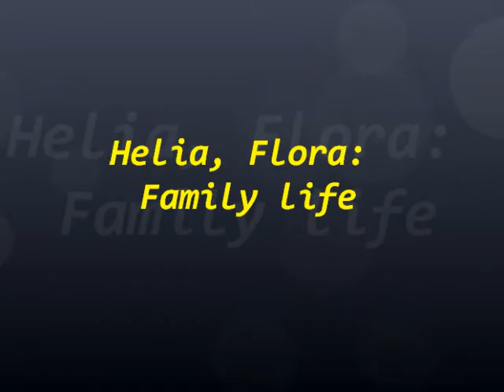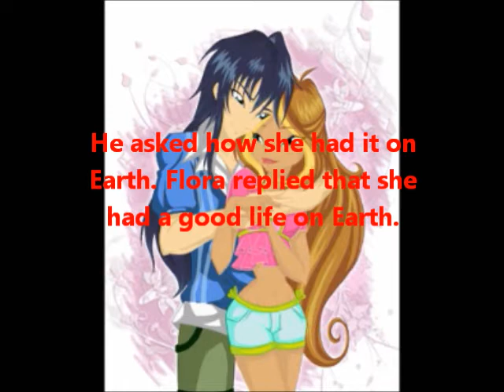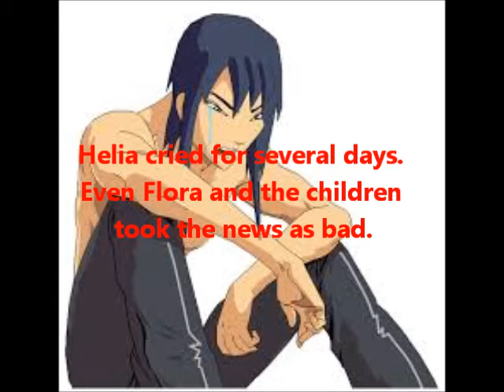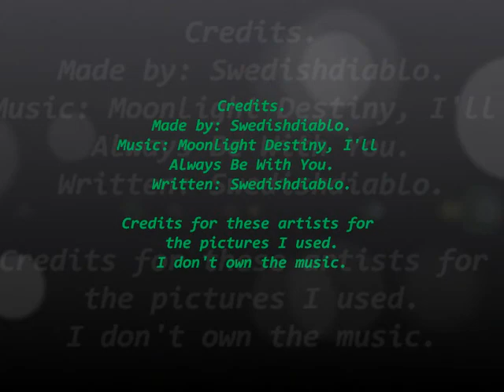Helia, Flora: Family life